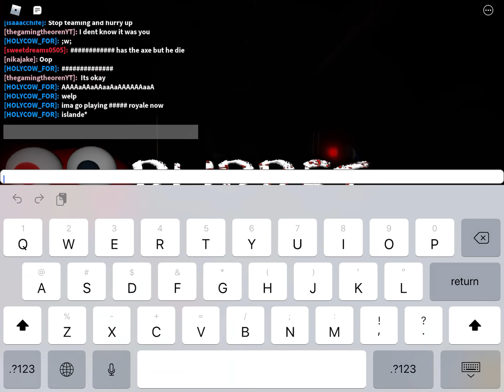Now I’m Elmo?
This games messed up man